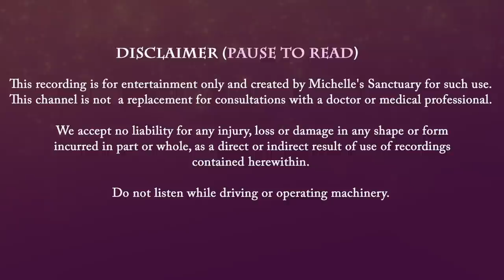Deep Sleep Meditation Story | WANDERLUST: THE OUTER BANKS | Calm Bedtime Story (asmr, ocean sounds)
Fall asleep fast with a sleep story and guided sleep meditation story for grown ups. In the Wanderlust Series, you venture through time and space in a custom traveling home designed to your preferences. In this episode, you travel from the mountains of North Carolina in the 1980s and meet a dear friend at a roadside food stand. After a meal, you drive to a secret hideaway on Outer Banks, a barrier island where wild horses run at sunset. You swim in the surf with your friend and two furry companions as the horses gallop through the tidal pools. At twilight, you and your friend create a campfire on the beach, beneath the starry skies. You retreat to your traveling home for a night of deep sleep. It's time to dream away.

 00:00 Intro
02:34 Talkdown
04:05 Breathing / Guided Meditation
05:09 Sleep Story Begins
36:04 Ocean Sounds and Sleep Music